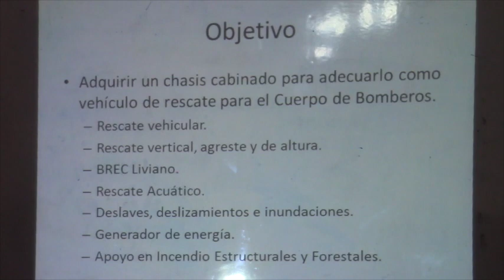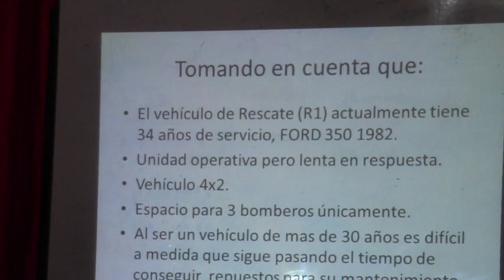Bomberos piden celeridad en entrega de recurso económico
En la sesión ordinaria del jueves 18 de agosto, el Concejo de Girón trató la resolución sobre el presupuesto que por ordenanza el GAD Municipal debe entregar a los bomberos, el mismo que inicialmente era se calculó 25 mil dólares para el presente año, pero, luego por los recortes estatales se han visto disminuidos a 20.900, los cuales serán invertidos en la importación de un vehículo para ser carrozado de “rescate” (el actual data de 1982), los uniformados entienden la situación económica del país y por ende, del GAD local, por lo que no reclaman por el recorte, pero sí, solicitan se los entregue pronto (los recursos) para continuar con los trámites de importación.